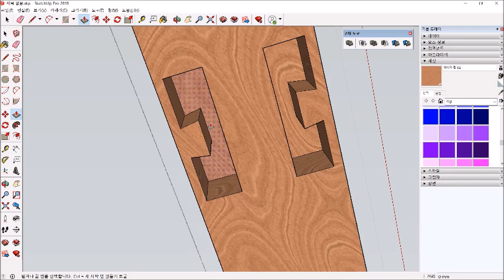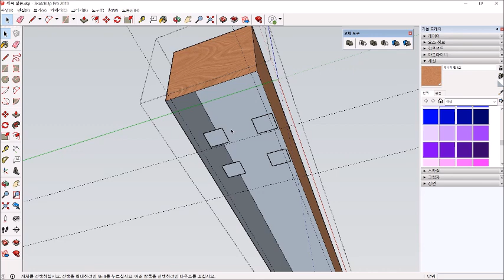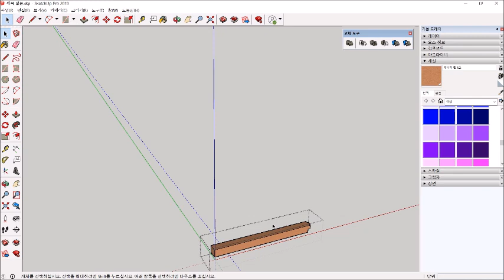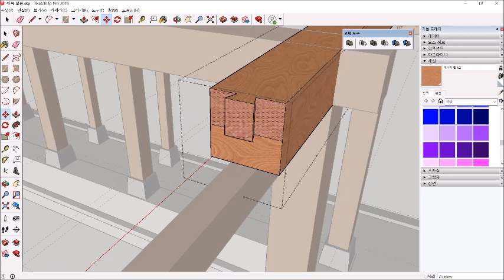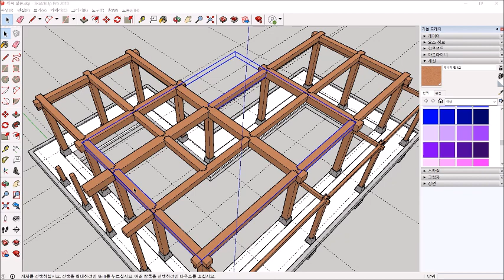[스케치업 한옥] 07. 1층 천장 구조 만들기-4 | 결구 방식과 시공 순서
강사
이준호